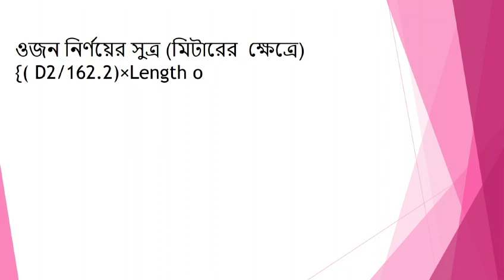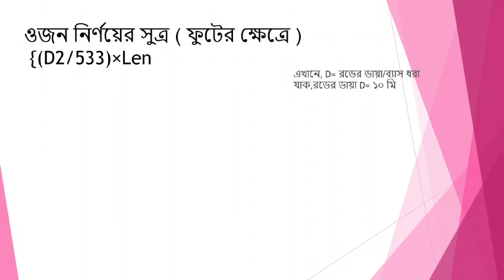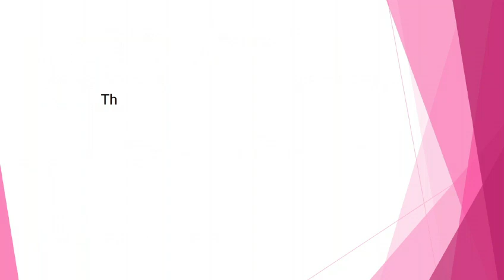কিভাবে ১ মিটার ও ১ ফুট রড়ের ওজন নির্ণয় করবেন?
১ ফুট রডের ওজন
রডের ওজন বের করার সূত্র
রডের ওজন বের করার নিয়ম
ফুট ও মিটারের হিসাব
রডের ওজন হিসাব
রডের ওজন নির্ণয়
এক ফুট রডের ওজন কত
রডের ওজনের হিসাব
ঘরের হিসাব
১৬ মিলি রডের ওজন, ১ মিটার ও ১ ফুট রড়ের ওজন
১ ফুট রডের ওজন
রডের ওজন হিসাব
মিটার ও ফুটের হিসাব
রডের ওজনের হিসাব
১ ফুট=কত মিটার
রড কত ফুটে ১ কেজি
ফুট থেকে মিটার হিসাব
রডের ওজন নির্ণয়
১.৬ মিটার কত ফুট
ফুট ও মিটারের সম্পর্ক
১.৫ মিটার সমান কত ফুট, ১ পিস রড কত ফুট
এক পিস রড কত ফুট
১ ফুট রডের ওজন
এক পিস
১ পিস
কত ফুটে ১ গন্ডা
১ ডজন
এক পিস রডের ওজন কত
১ নল সমান কত ফুট
১ ফুট কত সে.মি
১ সুতা রড
১২ ফুট কত হাত
৬ মিলি রড